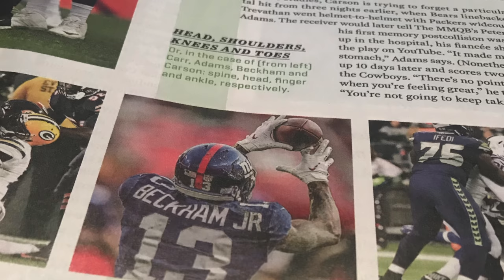How To Get Into Sports Photography Ep. 2: Travis Pendergrass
How To Get Into Sports Photography: Travis Pendergrass // I had the opportunity to interview USF Athletics photographer Travis Pendergrass. Travis has shot all levels of sports in and around the state of Flordia. In this video, he shares his story of "How To Get Into Sports Photography"

Equipment I Use
Sony A7R III
Sony A6500 Kit
Sony 85mm f/1.8
Sony 30mm f/3.5 macro
Sigma Art 18-35mm f/1.8
Sigma MC-11 Adapter

(2) LED Panels
Wescott Eyelighter
Zoom H4n Pro
ZY-801 Pro Studio Microphone